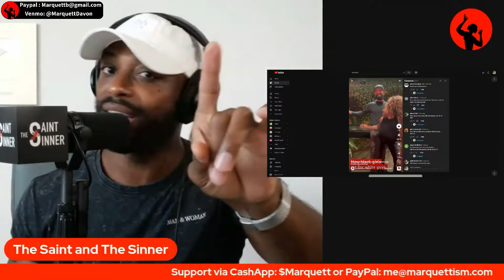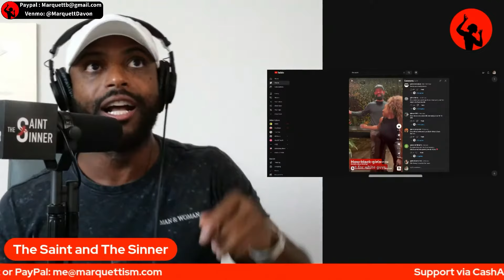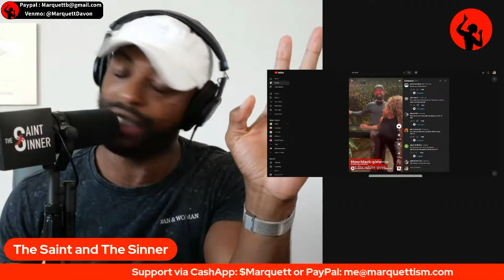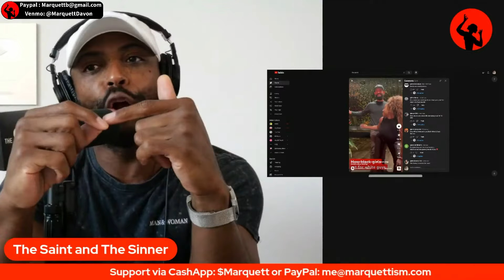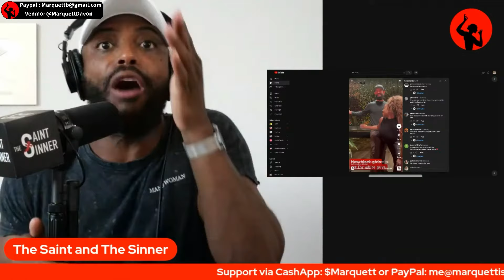Why Black Women Transform for White Men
Marquett exposes the truth behind why black women conform to white culture when dating white men and how black men maintain their authenticity.

01:04 Interracial Couples: Everyday Observations
03:08 Tiger Woods and Wealth Dynamics
06:24 Black Women with White Men
07:30 Wealth and Relationships